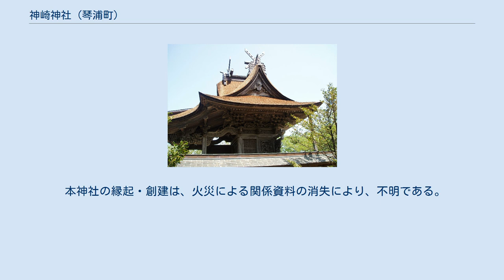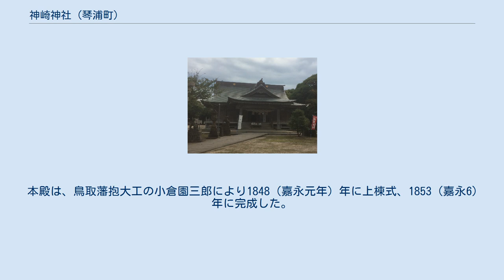神崎神社 (琴浦町)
神崎神社（かんざき じんじゃ）は、鳥取県東伯郡琴浦町に所在する神社。
通称「赤碕の荒神（こうじん）さん」「荒神さん」。
 御祭神は素戔嗚命（スサノオノミコト）で、家内安全、海上安全、牛馬の守護神として知られている。
 本殿や拝殿には龍や浦島太郎、乙姫様、竜宮城等の彫刻があり、中でも拝殿の天井に豪快な刀法で彫られた全長16メートルの龍の彫刻が最長級と言われ特徴的である。
 1952（昭和27）年、本殿は鳥取県指定保護文化財第1号、拝殿は鳥取県指定保護文化財第2号に選ばれている。
また、「県民の建物100選」にも選ばれている。
 本神社の縁起・創建は、火災による関係資料の消失により、不明である。
 しかし、1566（永禄9年）年、月山富田城が落城の際、山陰の守護代であった城主・尼子義久の家臣が、城の守護神を笈に背負って逃れ、この地に小祠を建てたと伝えられている。
 棟札による最古の建築は1702（元禄15年）年で、当時は神仏習合のため「三宝大荒神」と称した。
 本殿は、鳥取藩抱大工の小倉園三郎により1848（嘉永元年）年に上棟式、1853（嘉永6）年に完成した。
 なお、明治初年、神崎神社と改称した。